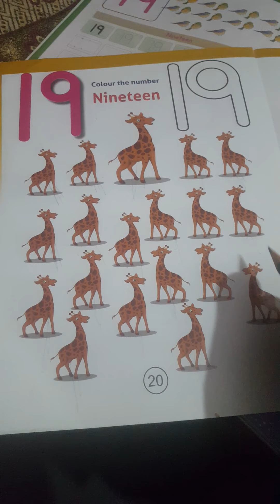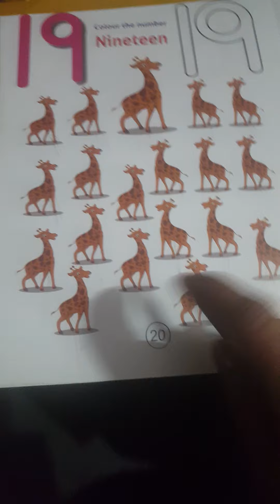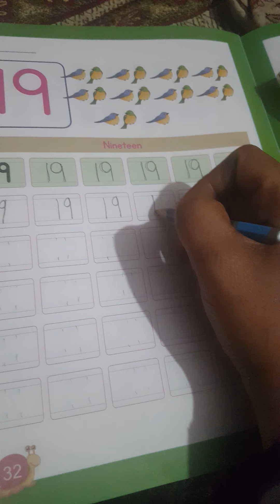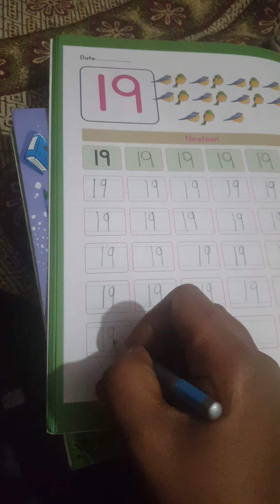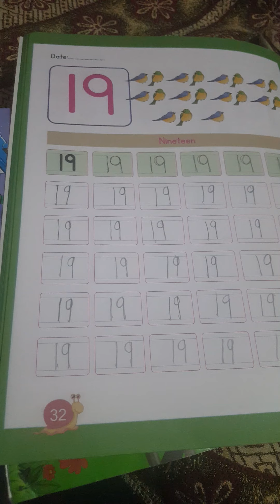Pnursery class Maths book andwork book 125 lecture